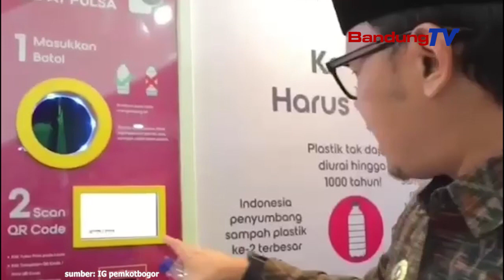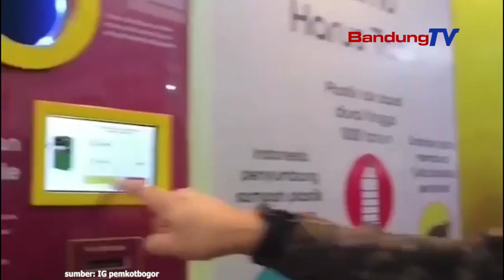Tukeurkeun Botol Palastik Jadi Pulsa!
Pemkot Bogor ngalakonan tarekah enggoning jaga lingkungan di Kota Bogor.
Éta tarékah téh dilakonan ku cara ngaubkeun salah sahiji provider telekomunikasi panggedéna di Indoesia lebah ngungkulan runtah palastik.